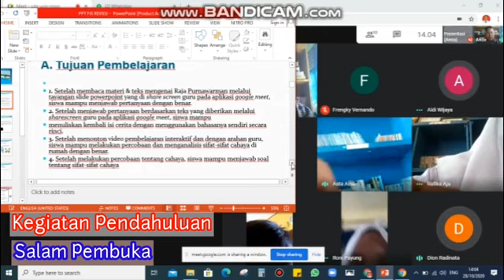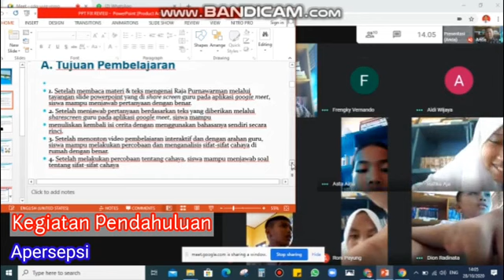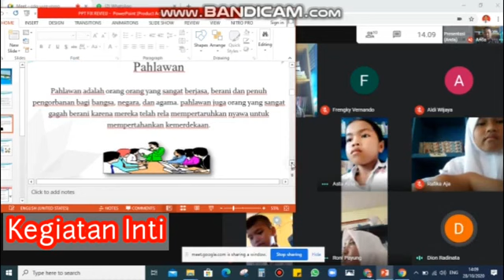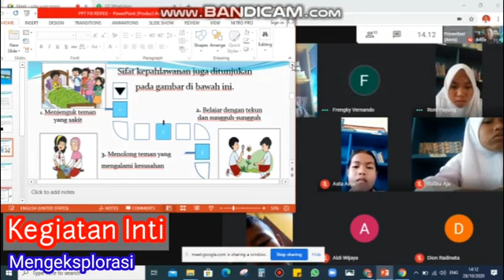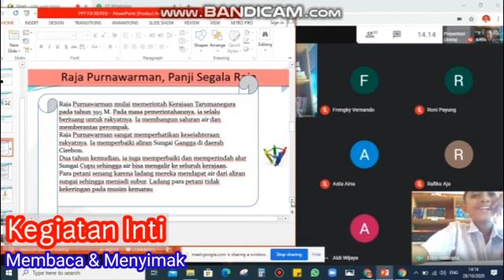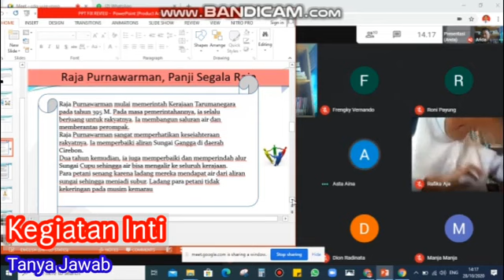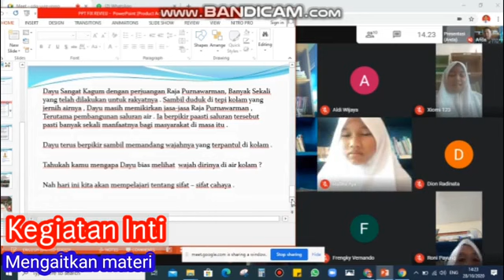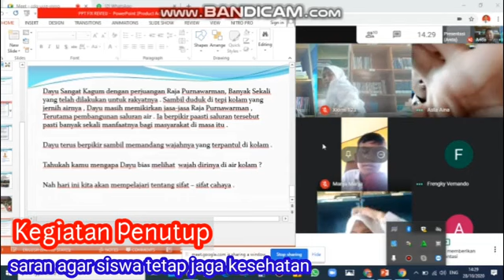Praktek Pembelajaran PPL 1 Siklus 1 PPG Universitas Sultan Ageng Tirtayasa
Praktek pembelajaran PPL 1 Siklus ke 1 PPG  Universitas Sultan Ageng Tirtayasa Tahun 2020.